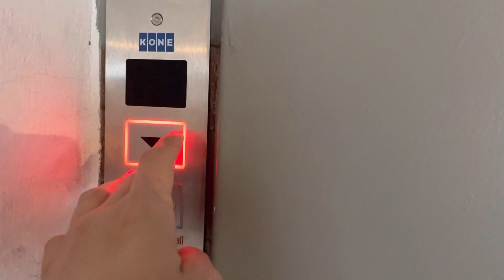Gesperrter KONE (mod) Lastenaufzug im Peter-Behrens-Bau in Oberhausen